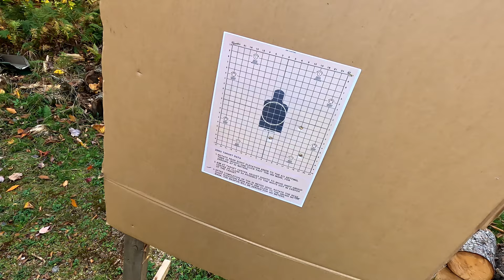Stump grinding, Foliage & Fun at the Off Grid Cabin In VT.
Jenn, Vinny & I went up to the cabin to do a little work! We rented a stump grinder & pooped off a few rounds!  3 full days up at the cabin with a little stump griding action and some leaf peeping! I am trying to put out more videos then usual to see if I get more traction with my You Tube channel.

HIT LIKE! JOIN US ON FACE BOOK! Follow us on Face Book